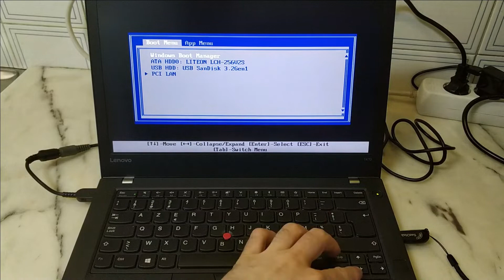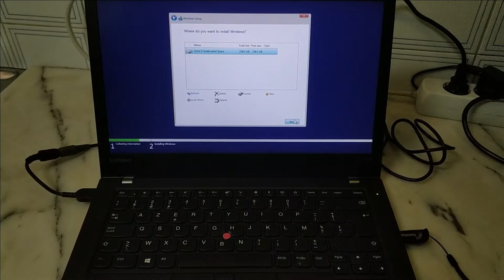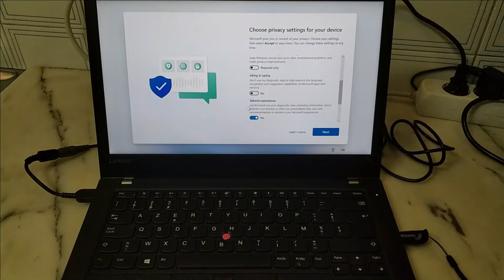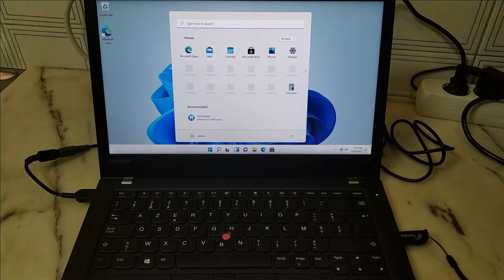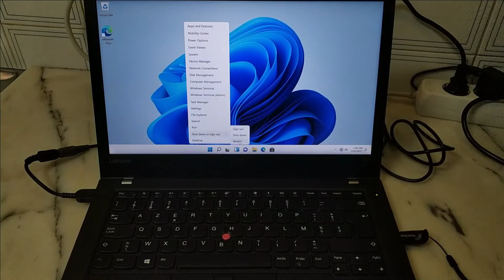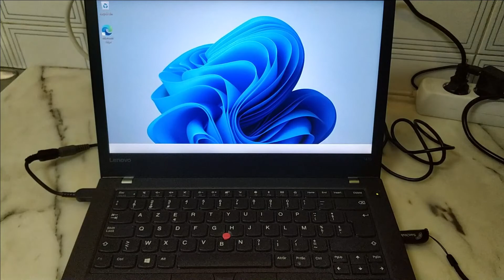Lenovo Thinkpad T470 - How to install Windows 11